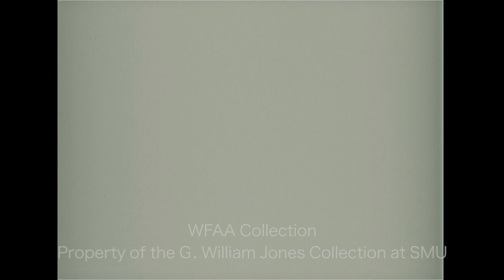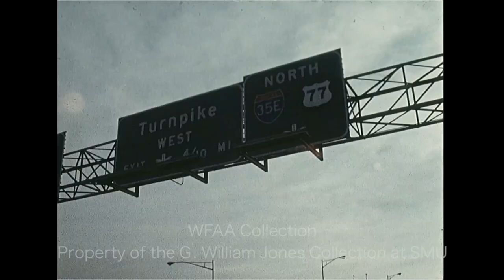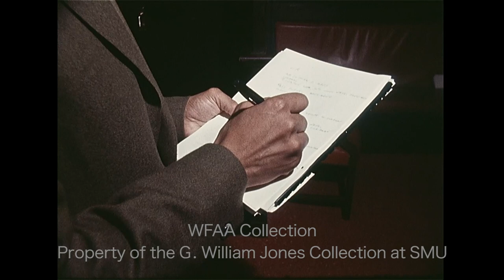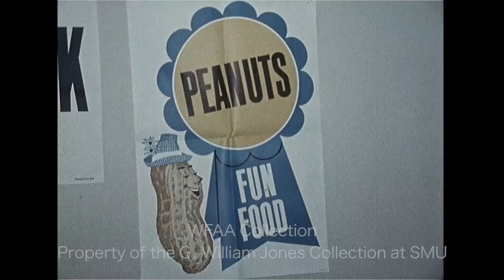WFAA - March 1 - 4, 1970 Part 4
0:00, 7:05, 9:59 - (March 4, 1970) A press conference announcing the organization of a local chapter of the Interracial Council for Business Opportunity (ICBO) in Dallas; national chairman Rodman C. Rockefeller, son of Nelson Rockefeller, explains the mission of the organization as he sits between local ICBO members Stanley Marcus (president of Neiman-Marcus) and George Allen (Dallas City Councilman and insurance executive); the ICBO is comprised of business leaders who volunteer to advise and mentor minority business owners; silent footage shows Rockefeller talking; additional footage has the panel listening to a question about people wanting to start a business but lacking capital and collateral; also seen are local executives Ross Forney and R. J. Gomez, as well as national ICBO president Dr. Clifford C. Davis, a Texas native who made his fortune in the northeast as the founder of the nation’s largest black-owned pharmaceutical company; Cochise Cash reporting.

1:25 - Dr. Daniel W. Foster, professor of internal medicine at UT Southwestern and a member of the Dallas school board, outlines a plan he hopes to initiate in Dallas’ secondary schools which will inspire minority students to consider careers in medicine by bringing in minority doctors, dentists, and other healthcare professionals to visit schools and meet with students; he is working on this plan with Dr. Emmett Conrad, an African-American physician and surgeon who is also the vice-president of the Dallas school board); Cochise Cash reporting.

2:34, 7:49 - (March 4, 1970) A college student representing the group SOUL (Students’ Organization for United Liberation) discusses his goal to make the El Centro student body aware of things that are wrong with the institution, a situation made more difficult by the lack of communication between the students and the administration; he says his group has the full support of black students and also has support from many of the white students; silent footage shows the young man reading to a large gathering of people in the El Centro lobby – also seen are administration officials and a police officer; the result of this unauthorized demonstration resulted in the suspension of several students.

3:11 - (March 4, 1970) El Centro College president Dr. Donald Rippey says that in response to student claims that he does not have the total picture when it comes to “ethnic problems,” he has agreed to meet with concerned student groups on a regular basis to “rap” about their concerns about overall communication between them and the administration.

3:56 - (March 4, 1970) The exterior of a Pay-Less shoe store, located at 2907 N. Hampton Road in Dallas, is seen, following an early morning robbery in which assistant manager Jimmy L. Packer was robbed and tied up; inside the store, a man shows off a steel safety-toe boot and talks to the camera; also, a detective is seen dusting the cash register for fingerprints (Silent).

4:25 - The Fort Worth offices of the District Corps of Engineers, located in the Fritz G. Lanham Federal Building, may have to expand because of a forthcoming personnel increase following the Albuquerque district corps office transferring 220-230 civilian engineers to the area; this is part of a Defense Department announcement, which may result in the closing of several Air Force bases, including one possibly in Texas; Art Sinclair reporting.

5:42 - Several vehicles are seen coming out from under a bridge and having difficulties merging at the Turnpike West-North 35E/77 interchange near downtown Dallas (Silent).

6:46, 8:43 - (March 4, 1970) Texas Peanut Queen Marsha White – a native of Katemcy, Texas and student at San Angelo State University – discusses the nutritional value of the peanut during a promotional stop at Love Field in Dallas during National Peanut Week; silent footage shows signs which read “National Peanut Week, March 4-14, 1970” and “Peanuts: Fun Food”; Miss White is seen speaking to several people as well as organizing and handing out bags of peanuts; additional silent footage shows Miss White being interviewed; Phil Reynolds reporting.